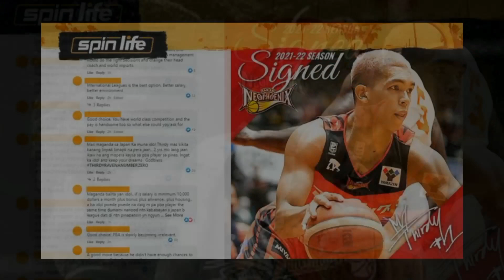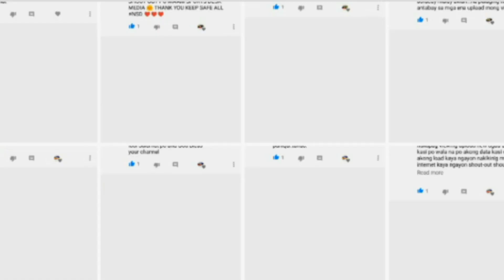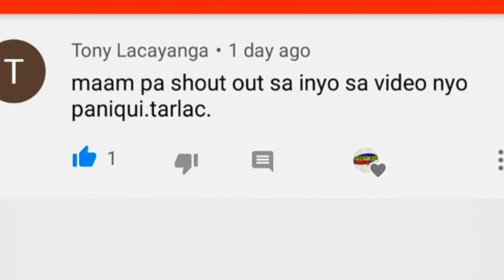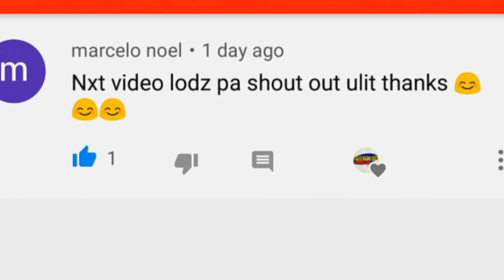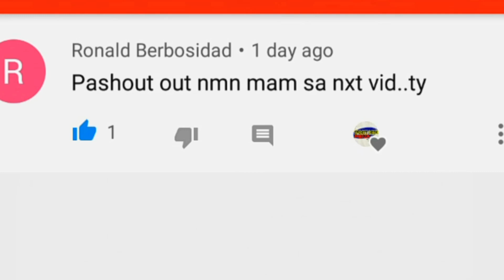PINAGSABIHAN MULI NI CHUA SI CALVIN ABUEVA!| LEO AUSTRIA MAY SINABI KAY CJ PEREZ| PBA LATEST UPDATES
Binalikan muli ni Alfrancis chua ang banggaan nila dati ni CALVIN ABUEVA at muli Pinagsabihan ito para makatanggap ng magandang reward mula sa SMC!

LEO AUSTRIA MAY SINABI KAY CJ PEREZ AT TUNGKOL SA BINABATO NG MGA TAO SA SMB TEAM.

THIRDY RAVENA ISSUES!..

MAGNOLIA HOTSHOTS
CALVIN ABUEVA MAGNOLIA
CALVIN ABUEVA ISSUES
CALVIN ABUEVA HIGHLIGHTS
SMB PBA TEAM
SMB COACH
LEO AUSTRIA
CJ PEREZ
CJ PEREZ HIGHLIGHTS
PBA BOARD OF GOVERNORS
PBA COMMISSIONER
WILLIE MARCIAL